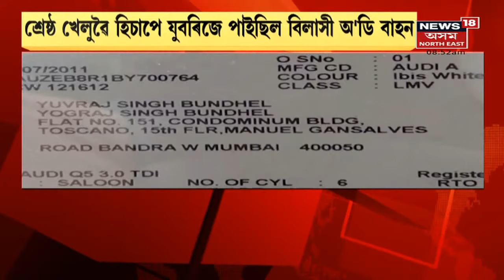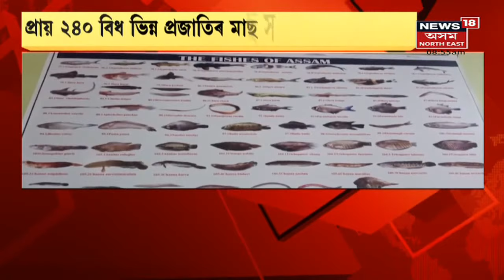Yubaraj Singh | গুৱাহাটীত যুৱৰাজ সিঙৰ অ'ডি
29 November, 2021 : নিশান্ত বৰদলৈক সেই অ়'ডি উপহাৰ ।